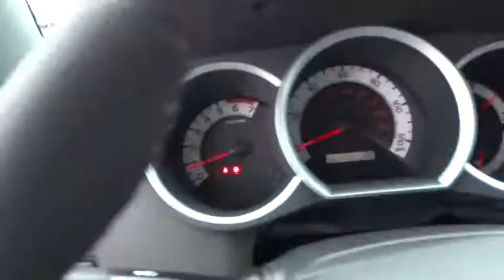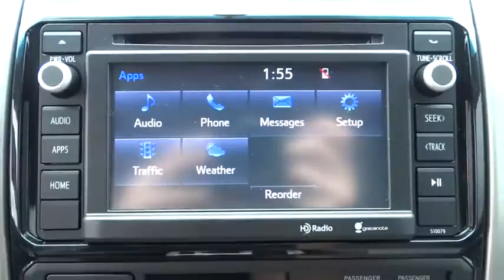2015 Toyota Tacoma Conroe, The Woodlands, Spring, Tomball, Houston, TX 068762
2015 Toyota Tacoma

Gullo Toyota
500 I-45 South

RADIO: ENTUNE AUDIO PLUS  -inc: AM/FM stereo w/CD player  MP3/WMA playback capability  high-resolution 6.1 touch-screen display  auxiliary audio jack  USB 2.0 port  iPod connectivity and control  Bluetooth hands-free phone capability  phone book access  advanced voice recognition and music streaming  HD Radio  HD traffic and weather in major metro areas  SiriusXM Satellite Radio  90-day free trial,SR5 PACKAGE  -inc: Fabric Seat Trim (FQ)  Cruise Control  Sliding Rear Window  Privacy Glass  Metallic Tone Instrument Panel Trim  Variable Speed Wipers  Color-Keyed Front Bumper & Overfenders  color-keyed overfenders  Dual Sunvisors w/Mirrors & Extenders  Leather-Wrapped Steering Wheel & Shift Knob  SR5 Badging  Tailgate-Handle Integrated Backup Camera Linked w/an auto-dimming mirror w/monitor  Chrome Grille Surround & Rear Bumper  Remote Keyless Entry System  Front Fog Lamps,TOWING PACKAGE  -inc: Transmission Oil Cooler  Trailer Sway Control  Supplemental Oil Cooler  7-Pin Connector w/Converter  Class IV Hitch  130 Amp Alternator  HD Battery,Rear Wheel Drive,Power Steering,ABS,Front Disc/Rear Drum Brakes,Brake Assist,Locking/Limited Slip Differential,Steel Wheels,Tires - Front On/Off Road,Tires - Rear On/Off Road,Conventional Spare Tire,Tow Hooks,Power Mirror(s),Intermittent Wipers,Daytime Running Lights,Automatic Headlights,AM/FM Stereo,CD Player,MP3 Player,Bluetooth Connection,Auxiliary Audio Input,Bucket Seats,Cloth Seats,Driver Adjustable Lumbar,Pass-Through Rear Seat,Rear Bench Seat,Adjustable Steering Wheel,Power Windows,A/C,Passenger Vanity Mirror,Power Door Locks,Engine Immobilizer,Traction Control,Stability Control,Front Side Air Bag,Tire Pressure Monitor,Front Head Air Bag,Rear Head Air Bag,Passenger Air Bag Sensor,Driver Air Bag,Child Safety Locks